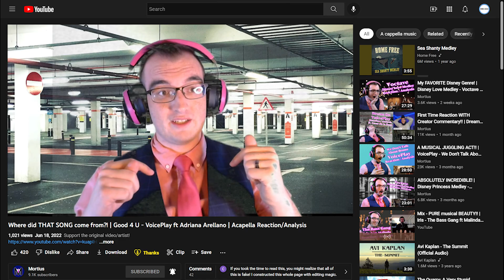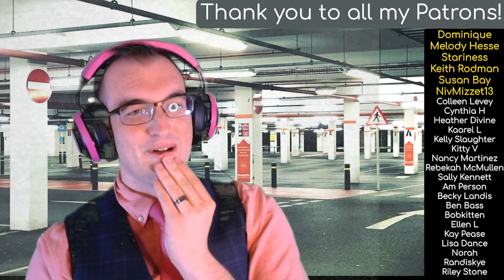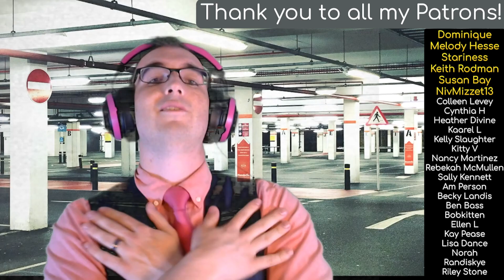Where did THAT SONG come from?! | Good 4 U - VoicePlay ft Adriana Arellano | Reaction/Analysis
Situation Expanation: (0:00)
Normal Intro: (3:00)
Reaction/Analysis: (4:22)
Outro: (13:40)